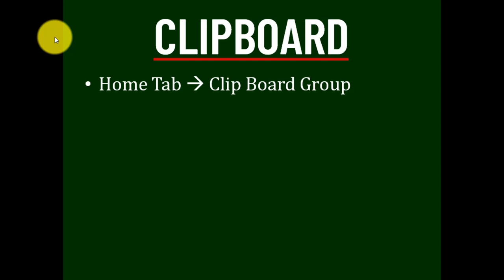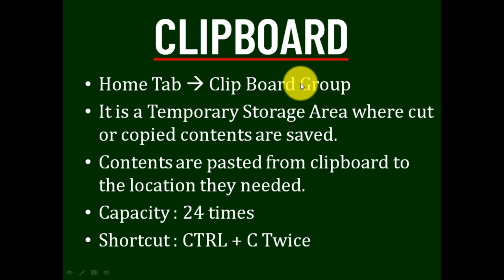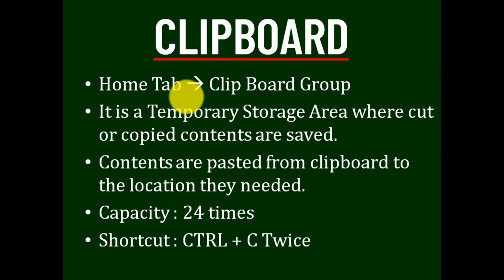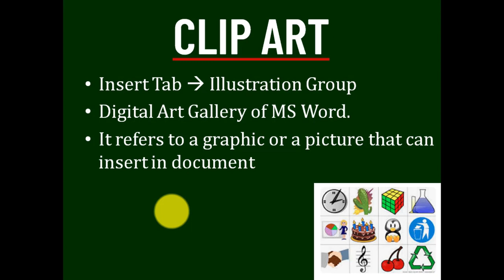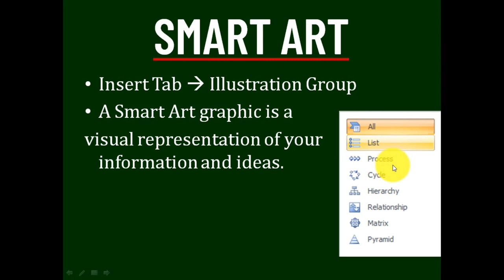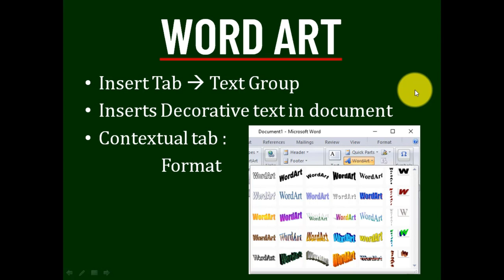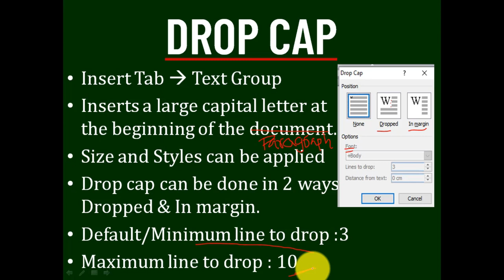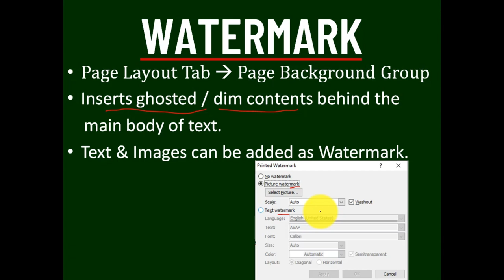Clipboard, ClipArt, WordArt, SmartArt, Dropcap, Watermark !! Key points in MS Word 2007 Part 01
Part 01
Video Includes ;
Clipboard, Clip art, Word art, Smart art, Drop cap, Watermark
Now, its too easy!!

Hi there! Welcome to PSC Eduvalley.
ഇവിടെ discuss ചെയ്യുന്ന topics
🔸 Word🔸 Excel🔸 Powerpoint🔸 Fundamentals
🔸 Typewriter🔸 Current Updates
To Join the paid technical coaching give a message on @psceduvalleyofficial
Details will be given for your message from the above Telegram ID 👆🏻👆🏻
Rs. 300/- for 1 year (One time fee)
Now mainly focusing on upcoming Clerk Typist Exam
Telegram channel link ചുവടെ ചേർക്കുന്നു.. അഡ്മിഷൻ details ന് contact telegram ൽ ചെയ്യാം..
To join our telegram channel-- Technical Coaching for Typist according to new syllabus
For admissions you can contact --